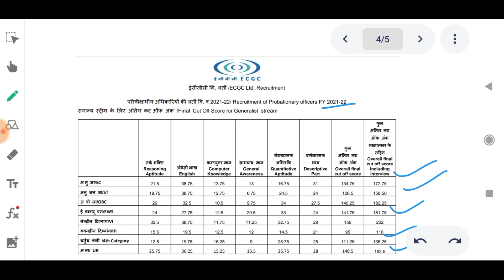ECGC PO 2021-22 Final Cut Off Released On Website Analysis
In this video I have discussed About ECGC PO Recruitment 2022.

@YOUNGER AGE
Younger age
Youngers age